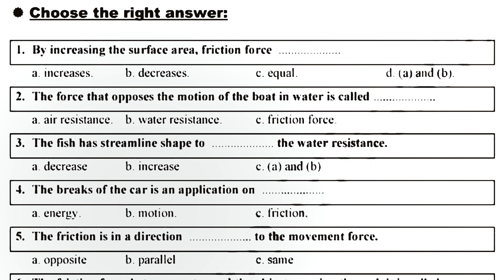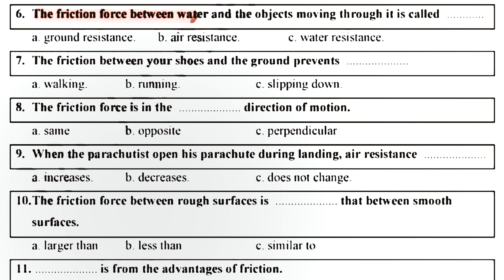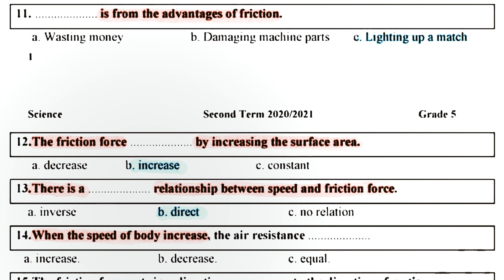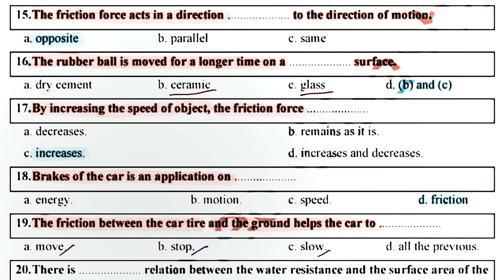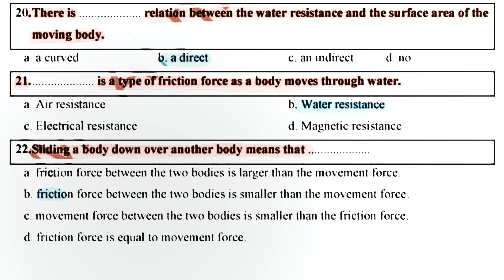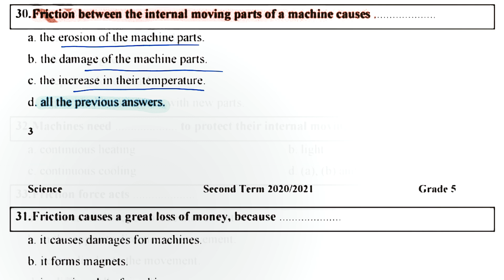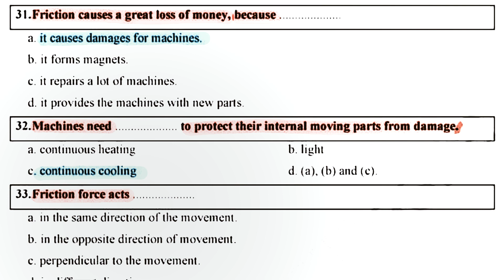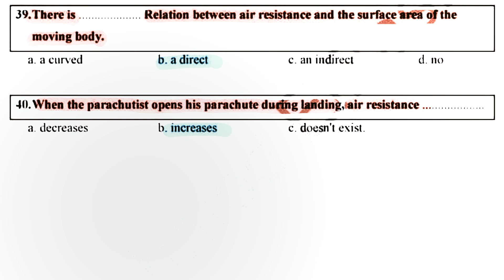مراجعة ساينس| للصف الخامس الابتدائي منهج شهر مارس الترم التاني ٢٠٢١